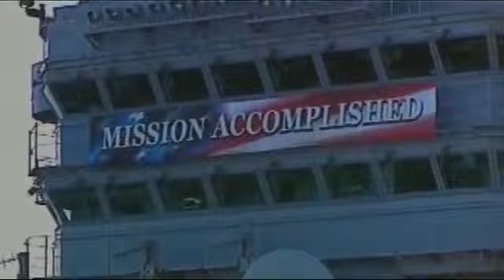X-FILES SAISON 10 : QUAND LA FICTION REJOINT LA RÉALITÉ ( LE NOUVELLE ORDRE MONDIAL)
La saison 10 de X-files à fait une entrée fracassante dans le milieu de la Divulgation.

Tout y passe :
– L’énergie libre, l’énergie du point zéro
– Les véhicules extraterrestres reproduits
– La technologie pour l’invisibilité de ces véhicules
– Roswell, utilisé comme écran de fumée
– Les enlèvements « extraterrestres » faits par des militaires
– Les implantations génétiques ayant pour but des grossesses hybrides
– Les chemtrails, les modifications du climat
– Les guerres climatiques
– Les aliments OGM et les contaminants chimiques qui causent le cancer
– La dialectique d’Hegel : problème – réaction – solution
– 9/ 11 : une opération sous fausse bannière
– La mise en scène perpétuelle de guerres contre le terrorisme
– La surveillance totale, ainsi que la formation d’un état policier
– La prise de contrôle totalitaire des États-Unis par l’élite
– Les citoyens américains amenés dans des camps FEMA
– Les Illuminati
– Des indices concernant un programme spatial secret
Cet épisode a aussi donné des informations sur les anciens présidents américains qui étaient au courant des ovnis, on n’y voit des images reliant George W. Bush à 9 /11, ainsi qu’un extrait d’une émission télévisée où on voit le président Obama faisant des blagues sur le secret extraterrestre.